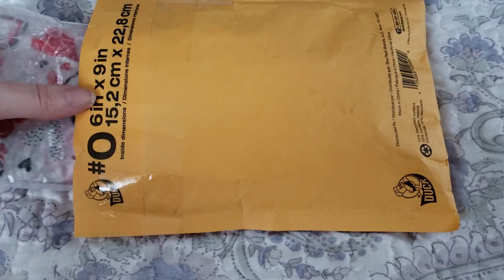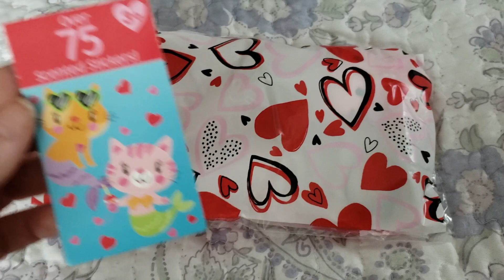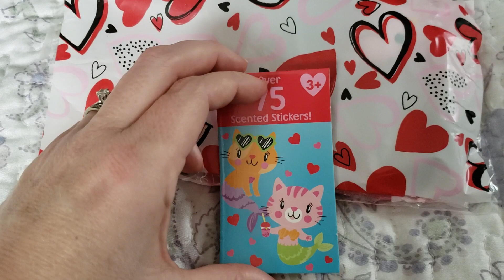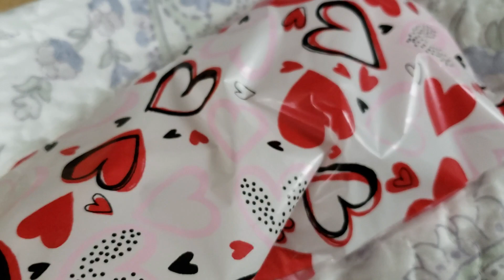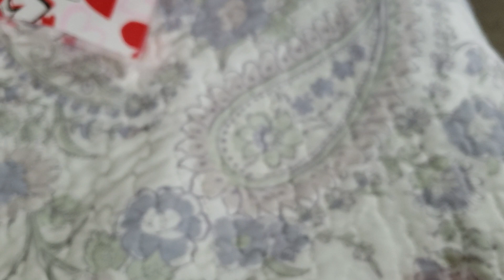Happy Mail from Terri